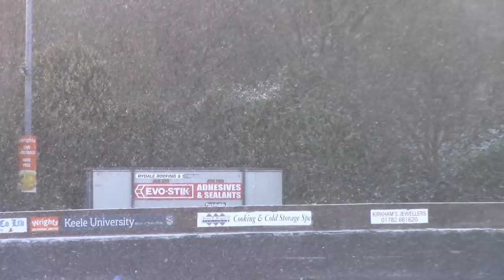Highlights: Newcastle Town 1-1 Alvechurch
The best of a snowy game at the Drayton Beaumont Stadium between Newcastle Town and Alvechurch on Saturday 17th March